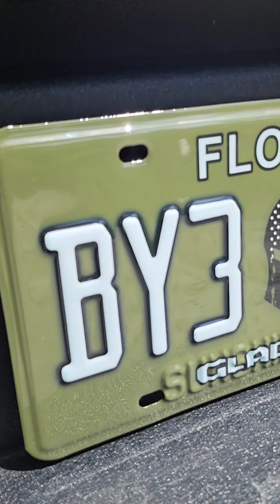November 23, 2023